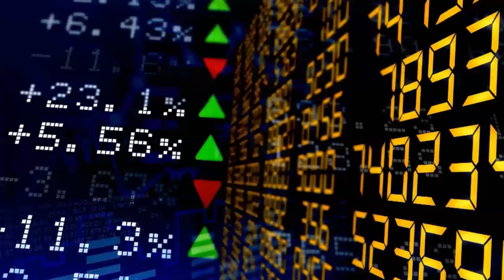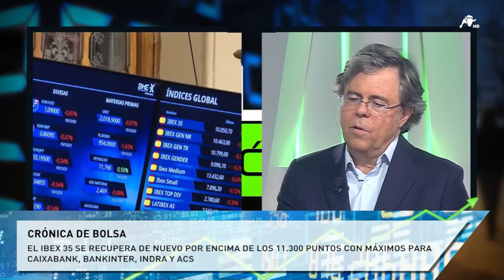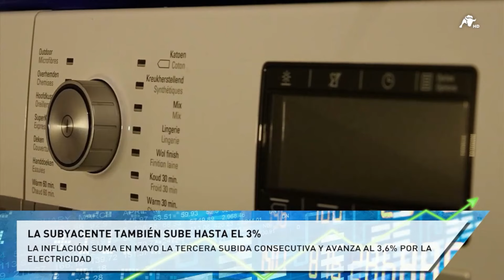Pulso Económico | 30/05/24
El IBEX 35 se tiñe de verde, rebota un 1,73% y recupera con holgura su posición a inicio de semana, hasta los 11.338, 2 puntos. Hoy el mercado español se ha visto fuertemente impulsado por Solaria (+6,70%), Acciona (+5,13%) y su filial Acciona Ener (4,88%).
En el parqué de la Bolsa han destacado también avances en el sector de la banca como ha sido el caso de Santander, BBVA y Telefónica. Por contra, la petrolera Repsol y Fluidra se convierten en los peores valores de la jornada, pierden un 1,33% y un 0,69% respectivamente.
En una nueva sesión de Pulso Económico analizamos cómo se encuentra el mercado de valores de la Bolsa española. Xavier Horcajo trasladará hoy a la mesa qué es lo que ha llevado a la subida de la inflación o incluso, cuándo se plantea el Gobierno rebajar el IVA de los alimentos.
La electricidad sube, también la cesta de la compra y lo que sí que baja es la tasa de paro en la Eurozona, al menos, eso sí, en Europa. Todo estos asuntos los analizaremos con los mejores expertos como José Luis Fernández, Director del Gabinete de Estudios del Sindicato USO, y Víctor Alvargonzález, socio fundador de NEXTep Finance.